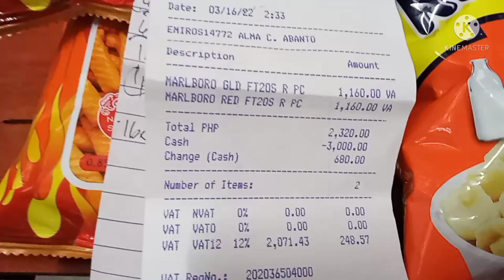Nagkakaubusan ng sigarilyo dahil sa patuloy na pag taas ng presyo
Sari sari store update whole saler dito sa lugar namin nagkakaubusan ng  marlboro.